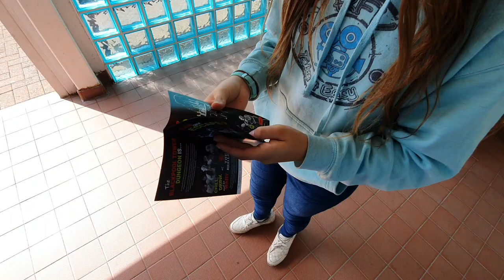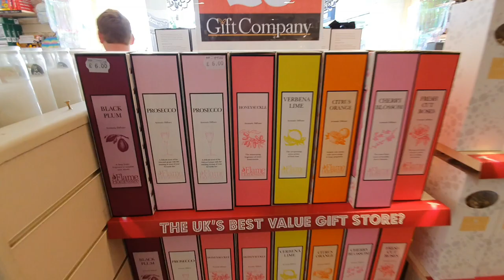Best place for Shopping in Fleetwood Affinity Lancashire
Best place for Shopping in Fleetwood
Affinity Lancashire